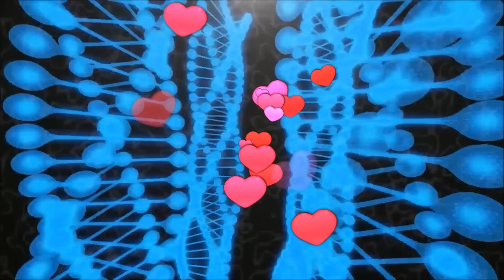Kryon: Nové atributy lásky.